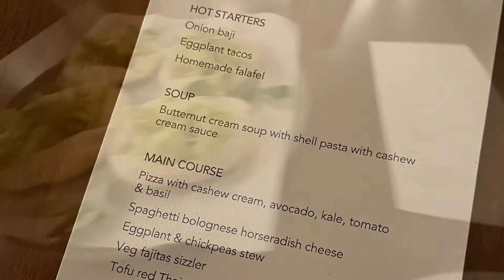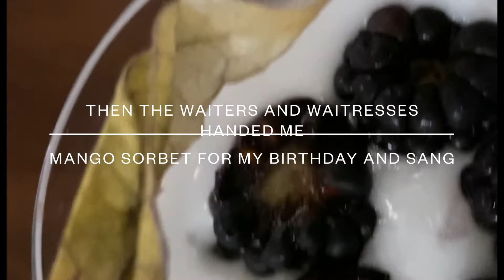Almessila for birthday. All the food on the menu was for me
Almessila Resort for birthday and all the food on the menu was just for me and I didn’t even realise